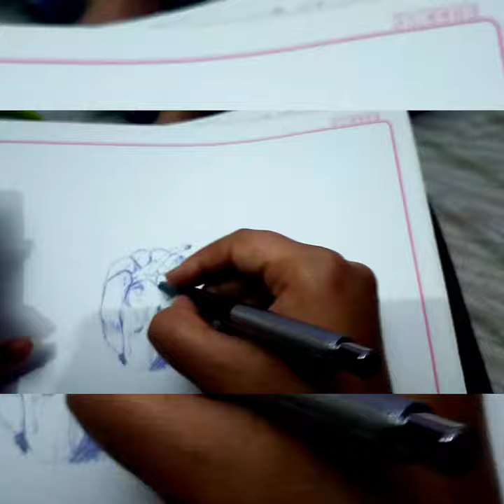Pen Sketch Capsicum